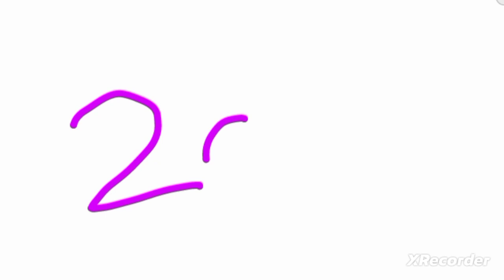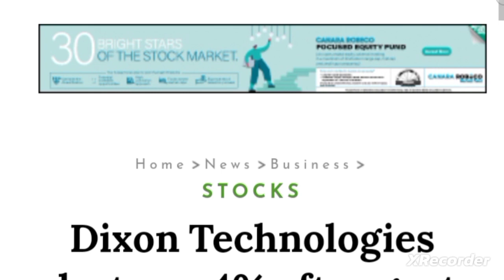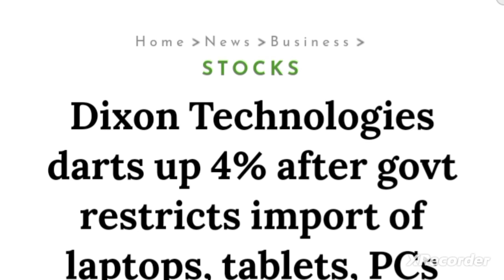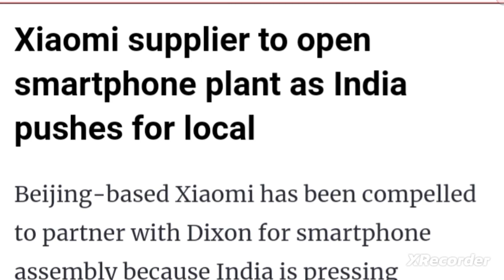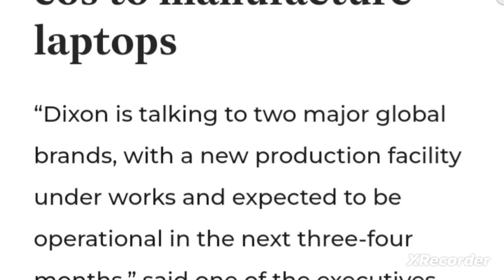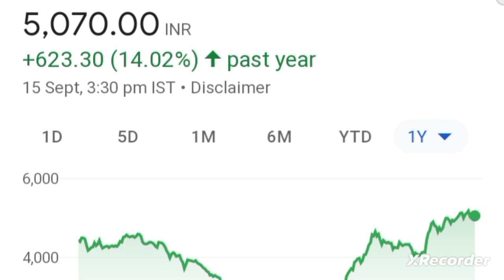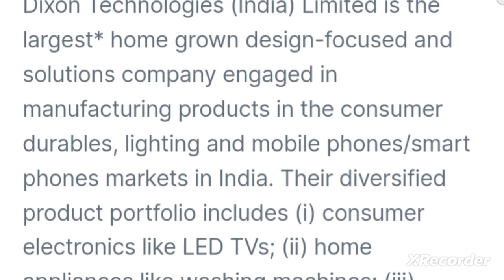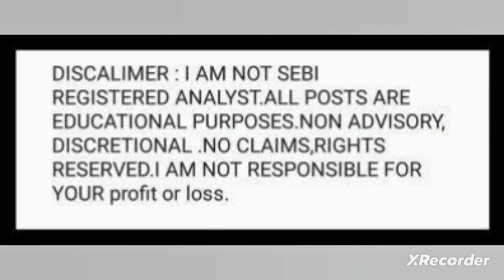💥🤑करलो तयारी बंपर कमाई की dixon technologies share latest news dixon share anylasis dixon share news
dixon technologies share latest news today dixon share latest news today